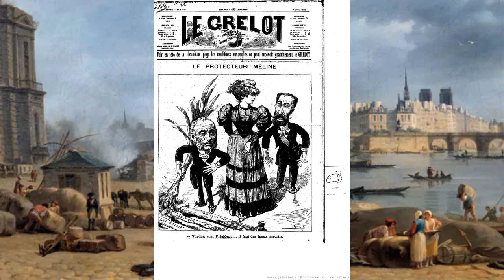Le Cours de l'Histoire : Protectionnisme et libre échange